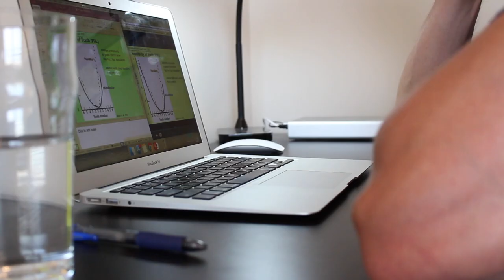Addictive Personalities in Dental School || Can You Have One?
Help us make a real impact in the world around us
As we bring harmony into the lives of others, we find balance in our own

Equipment:
Camera T5i